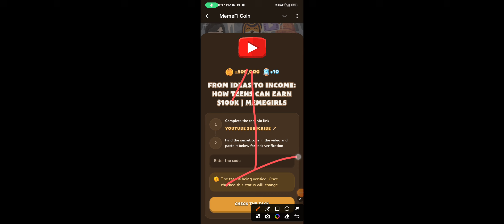From Ideas to Income: How Teens Can Earn $100K | MemeGirls | MemeFi New Video Code Today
FROM IDEAS TO INCOME:HOW TEENS CAN EARN $100K | MEMEGIRLS | MEMEFI New Video Code
HOW TO IMPROVE YOUR RELATIONSHIPS TODAY | MEMEGIRLS | MEMEFI New Video Code
TOP 3 HIGH-PAYING REMOTE JOBS YOU CAN START TODAY (NO DEGREE REQUIRED) | Memefi New Video Code

Metodi infallibili
Memefi questions and answers
Memefi
Code
Memefi
Memefi code
Memefi coin
memefi code
memefi coin
memefi task answer
memefi answer